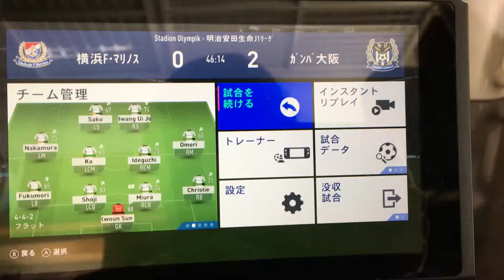バカリサコのゴール④